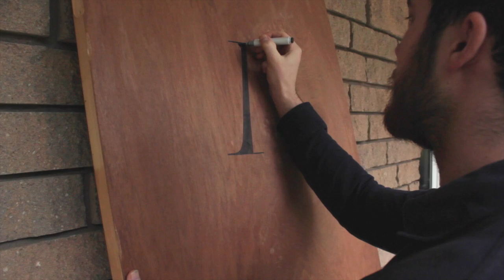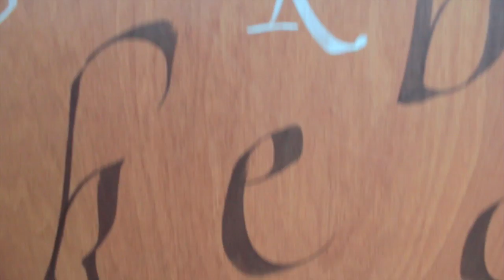Calligraphy by Kevin King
A short video demonstrating some calligraphic techniques with broad edge and pointed brush tools.